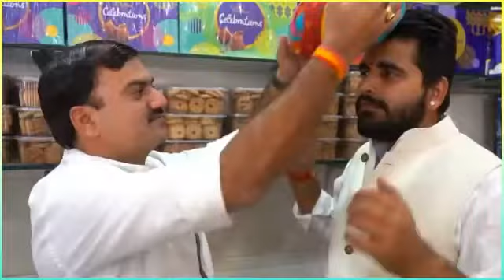Ravindra Singh Bhati Biography | Ravindra Singh Bhati Lifestyle | Ravindra Singh Bhati Jnvu